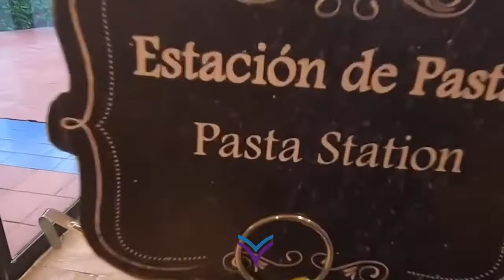𝗛𝗼𝘁𝗲𝗹 𝗠𝗲𝗹𝗶á - 𝘗𝘶𝘦𝘳𝘵𝘰 𝘝𝘢𝘭𝘭𝘢𝘳𝘵𝘢